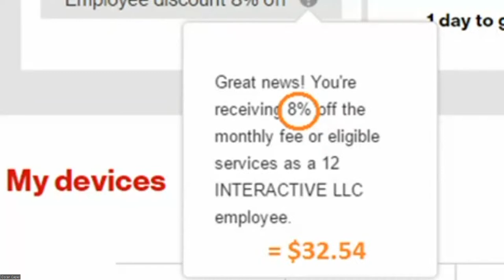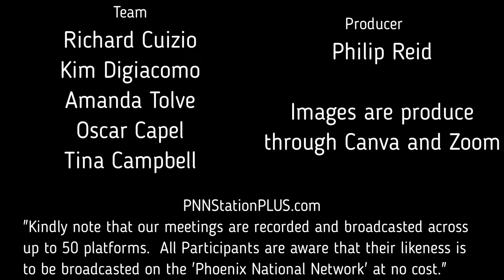PowerUp Lunch Featuring Oscar Capel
Oscar show us the benefits of having legal protection